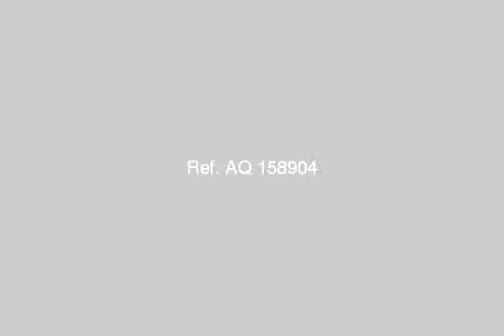Apartment For Sale In North Coast - mlseg.com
Apartment For Sale In North Coast اول نمره على البحر اول الساحل 2نوم +ريسبشن 2 قطعه + تراس ترى البحر من جميع الجهات تشطيب سوبر لوكس استلام فوريوحدات محدوده - الساحل - Egypt Real Estate | North Coast | Apartment For Sale